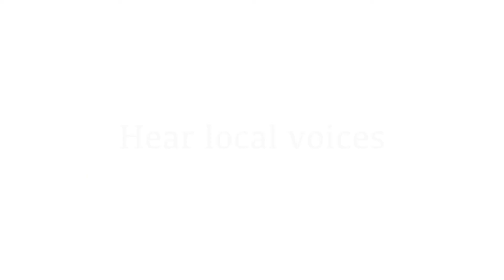Food Dialogues: Local Voices - Trusha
Part of the Local Voices series of interviews, part of the 2021 Food Dialogues.

Trusha Sithaldeen-Lakey grew up on the North Coast of KwaZulu-Natal and moved to Cape Town in 1997. After 13 years in the corporate world, she joined her husband in operating karate dojos, where she manages all aspects of the business. She also teaches and coaches, with a focus on women and girls, helping empower and strengthen them through karate.